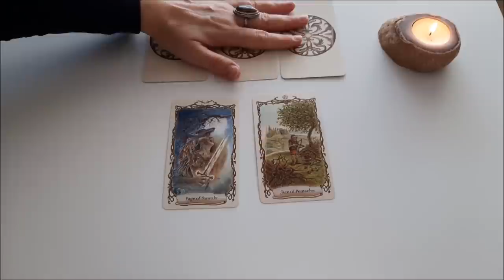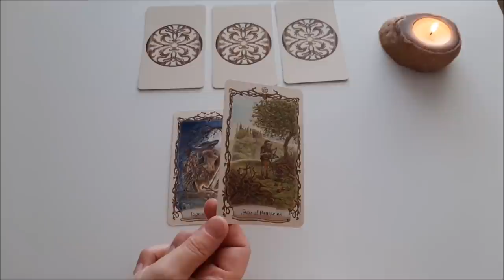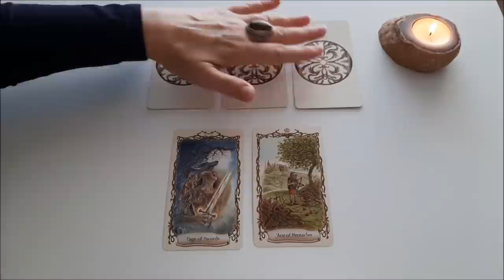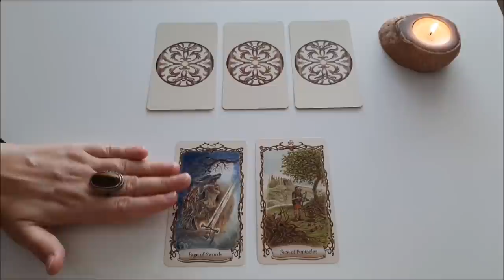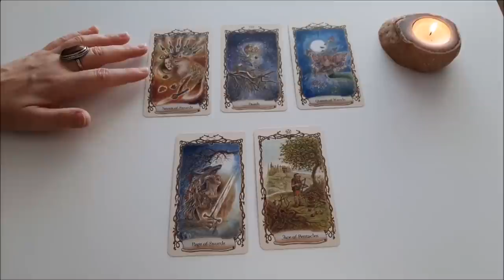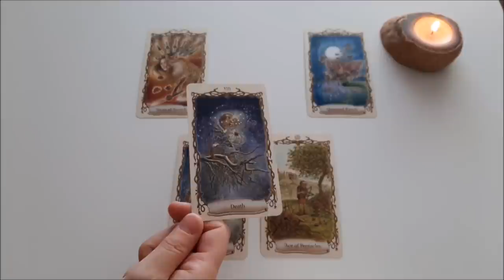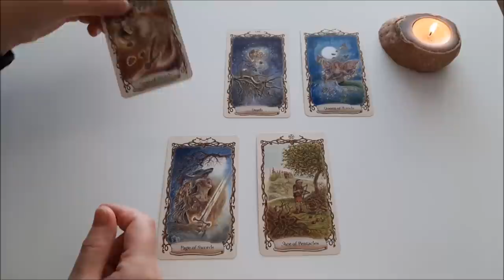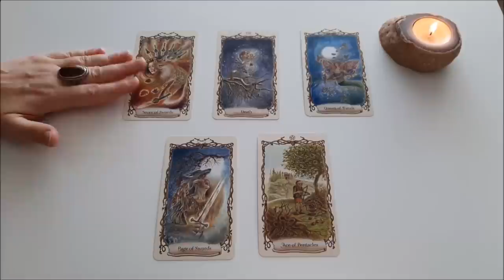Sternzeichenorakel für die 2 Hälfte des Monats Oktober | Erdzeichen | Tarotorakel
In diesem Tarotorakel geht es, um die zweite Hälfte des Monats Oktober. Diese Kartenlegung ist für alle Erdzeichen, also Jungfrau, stier und Steinbock. Du kannst vom Sternzeichen ein Erdzeichen sein, oder aber auch vom Aszendenten. Dieses Sternzeichenorakel wird dir verraten wie die restliche Zeit im Oktober für dich verlaufen wird. Was wird passieren? Was wird für dich wichtig werden? Was kannst du erwarten in Sachen Liebe, Beruf und Finanzen?

Liebe | Was du jetzt wissen solltest | Jemand kommt mit viel Gefühl auf dich zu | Schönes Angebot

*Meine Buchempfehlungen:*